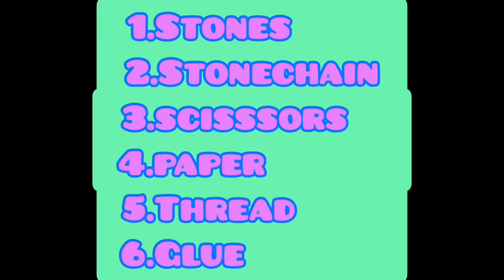Rakhi Making | Easy |Beautiful 🎀